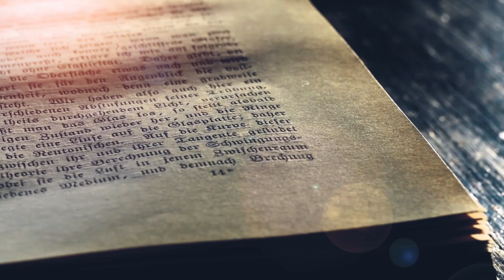Gawe van Kennis,Wysheid en Onderskeiding Episode 2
Dirkie van der Spuy